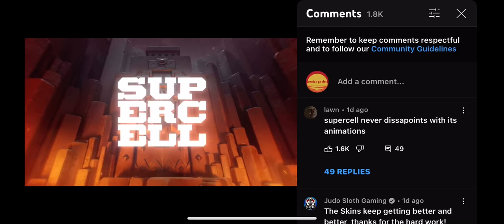Trendy, Clash Of Clans